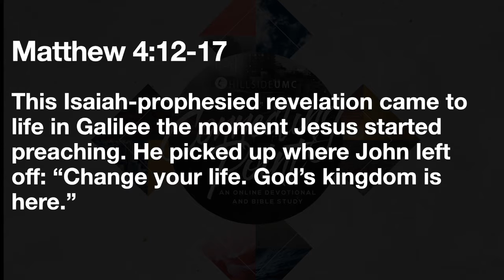Connecting Point 10